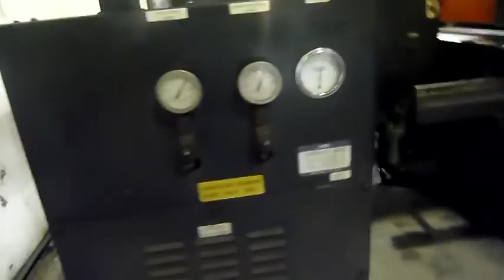Video Amada FMS MMP